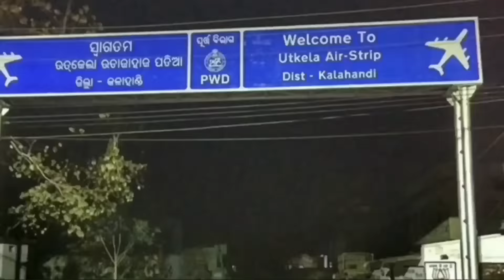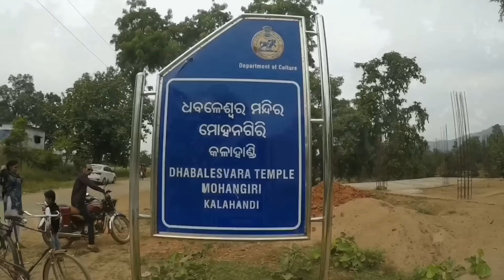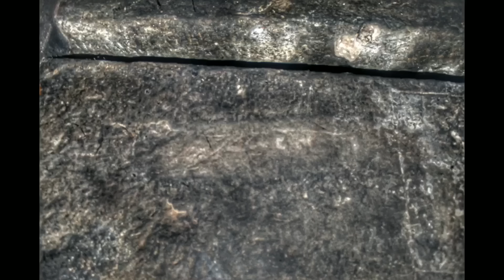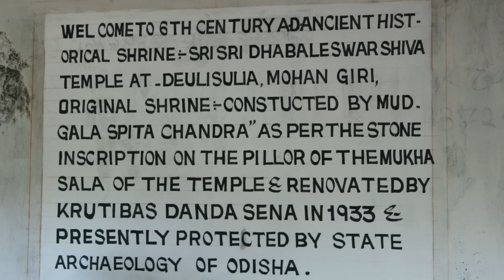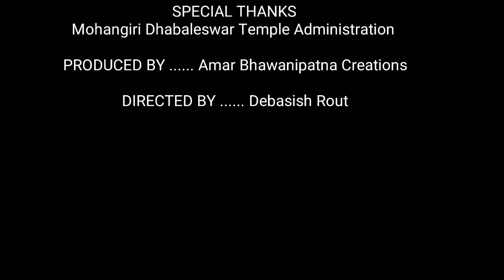Mohangiri Dhabaleswar Temple | Kalahandi | Odisha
Situated at Mohangiri, (84 KM from Bhawanipatna) Baba Dhabaleshwar Temple was made in 6th Century A.D. (1600 Years old) during Mugdala Spita Chandra and was renovated later by Krutibas Dandasena in the year 1933. Currently it is preserved under State Protected Monument Act 1956.